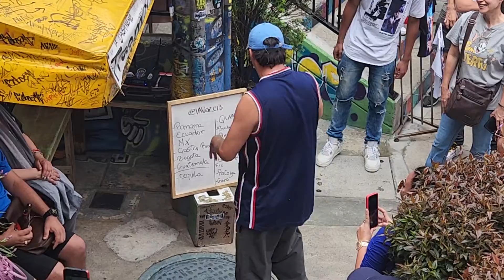Reggaeton Freestyles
Spanish Reggae in Colombia 2022